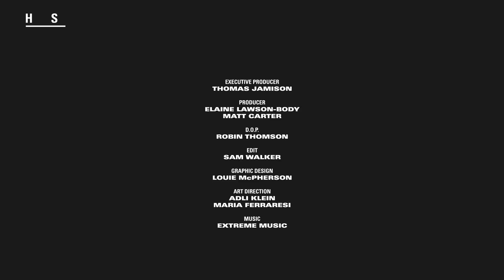Inside Paris’ Next Big Shop: TheNextDoor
TheNextDoor is a shop with roots in Avignon. They opened their new Paris location during fashion week, including installations by Stüssy and Skepta’s MAINS brand, as well as a whole bunch of other great labels and sneakers.